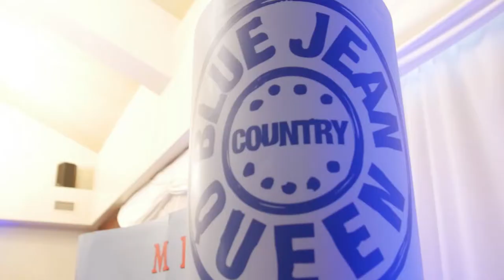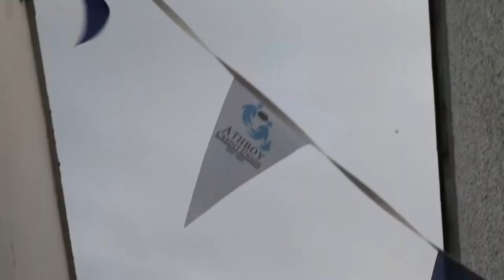Athboy Credit Union & The Blue Jean Country Queen Festival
Nick Murphy (Manager of Athboy Credit Union) on the relationship between the Blue Jean Country Queen Festival and the local area